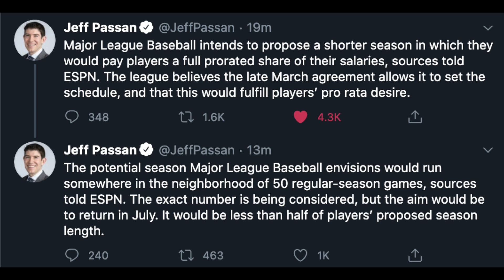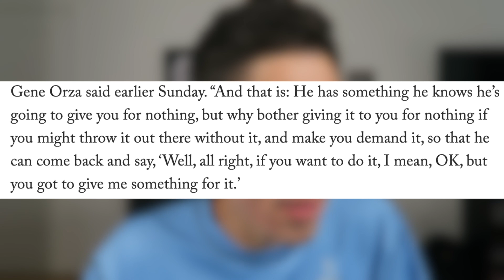MLB Players Plan for 2020 MLB Season Is Actually Good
This is the new proposal for the 2020 MLB Season as proposed by the MLB Players Association. 114 Games in the season, pro rated pay, etc. Do you think this is a good plan or a bad plan?